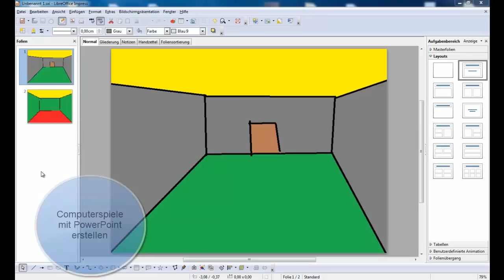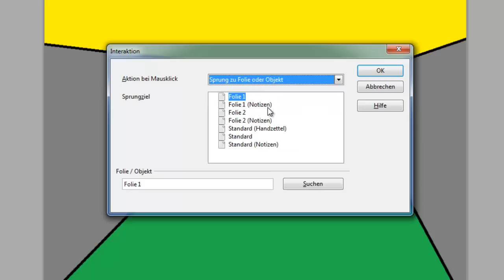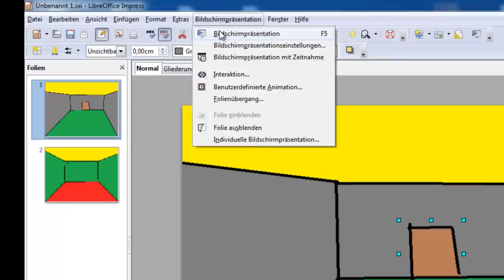Computerspiele mit LibreOffice erstellen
In diesem Video nun eine Ergänzung zu meinem Video Computerspiele mit PowerPoint erstelllen. Ich zeige hier, wie das selbe mit Kostelosen Programmen wie Libre Office funktioniert.